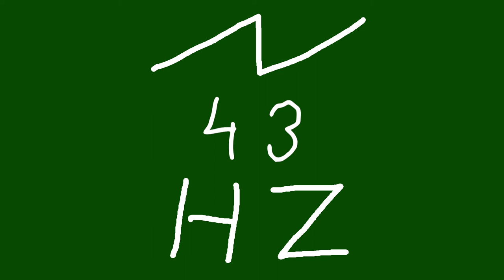43 hz saw